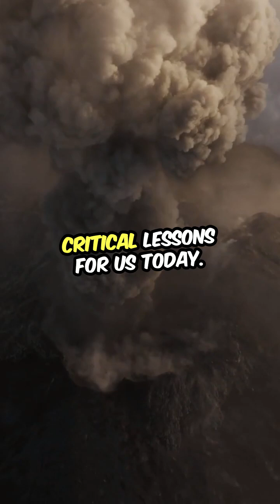Dinosaurs: Lessons for Our Climate Crisis!